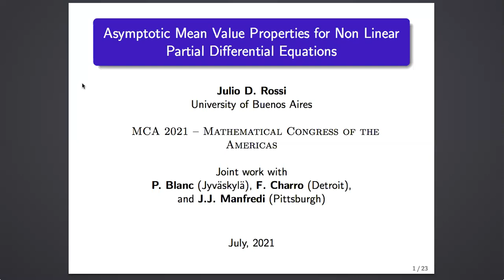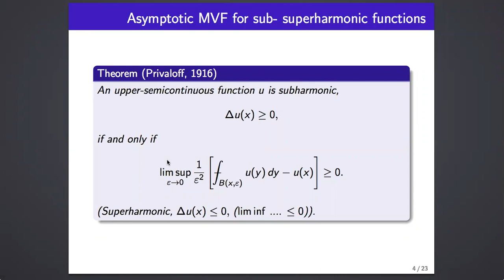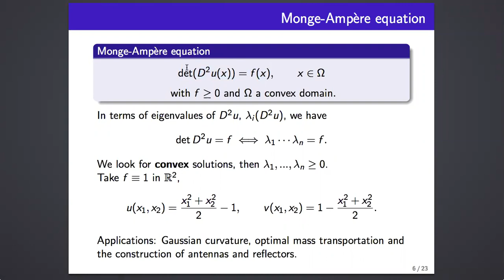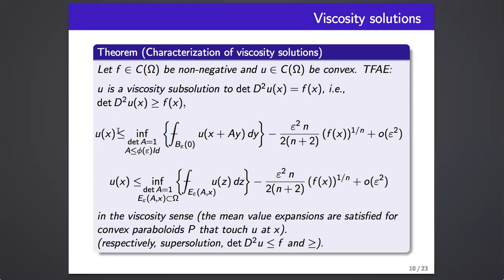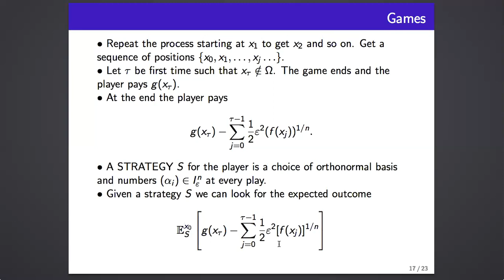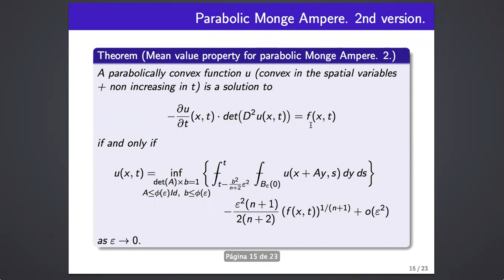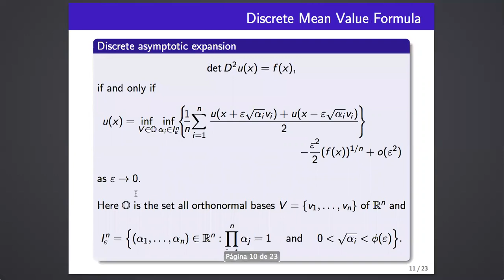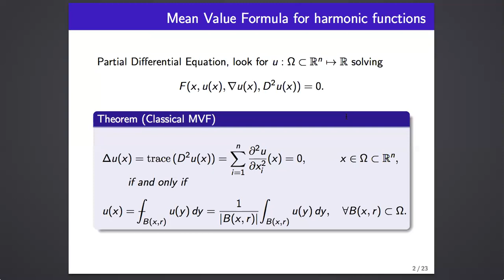Invited Talk: Julio Rossi (Universidad de Buenos Aires, Argentina)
This is the video of the MCA Invited Talk at the MCA 2021 (Buenos Aires) delivered by  Julio Daniel Rossi on Thursday July 22 at 14:45 (-3 UTC).

Speaker:
Invited Talk: Julio Rossi (Universidad de Buenos Aites, Argentina)

Title:
Asymptotic Mean Value Properties for Non Linear Partial Differential Equations

Abstract:
In recent years there has been an increasing interest in whether a mean value property, known to characterize harmonic functions, can be extended in some weak form to solutions of nonlinear equations. This question has been partially motivated by the surprising connection between Random Tug-of-War games and the normalized p−Laplacian discovered some years ago, where a nonlinear asymptotic mean value property for solutions of a PDE is related to a dynamic programming principle for an appropriate game. Our goal in this talk is to show that an asymptotic nonlinear mean value formula characterizes weak solutions (in the viscosity sense) for the wide class of partial differential equations, including eigenvalues of the Hessian and the classical Monge-Amp\`ere equation.

References

P. Blanc -- J. D. Rossi. Game Theory and Partial Differential Equations. De Gruyter Series in Nonlinear Analysis and Applications Vol. 31. 2019.

P. Blanc -- F. Charro -- J. J. Manfredi -- J. D. Rossi. A nonlinear mean value property for Monge-Ampere. To appear in Journal of Convex Analysis.

P. Blanc -- C. Esteve -- J. D. Rossi. The evolution problem associated with eigenvalues of the Hessian. Journal of the London Mathematical Society. Vol. 102(3), 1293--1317, (2020).

P. Blanc -- J. D. Rossi. Games for eigenvalues of the Hessian and concave/convex envelopes. Journal de Math\'ematiques Pures et Appliquees. Vol. 127, 192--215, (2019).

Joint work with P. Blanc (Jyvaskyla, Finland), F. Charro (Detroit, USA), C. Esteve (Bilbao, Spain) and J.J. Manfredi (Pittsburgh, USA).